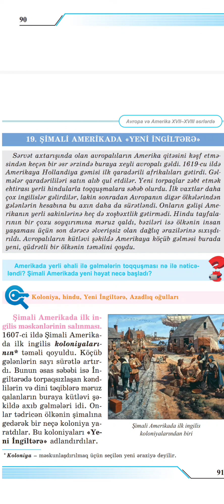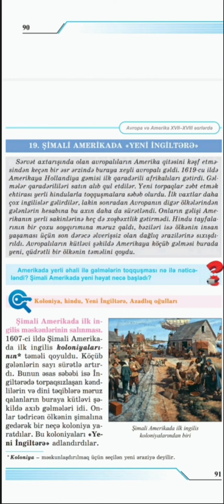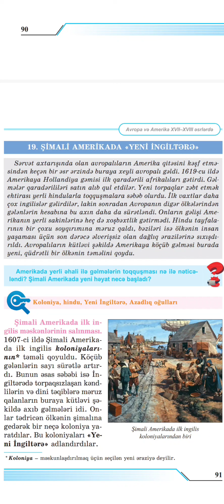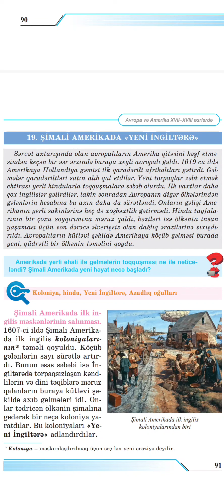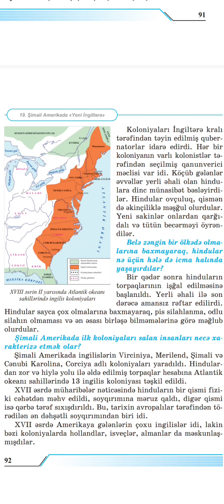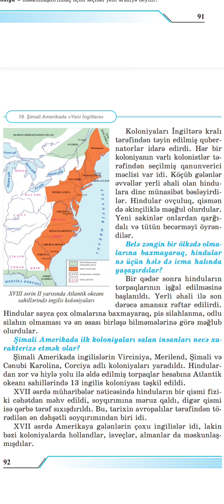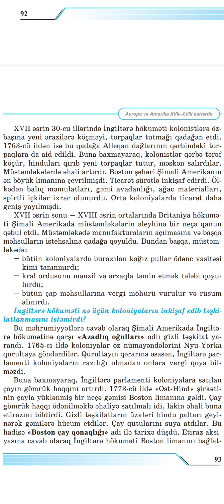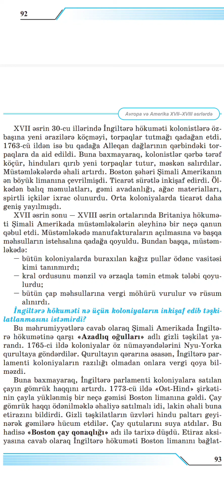Ümumi tarix 8-ci sinif dərs 19